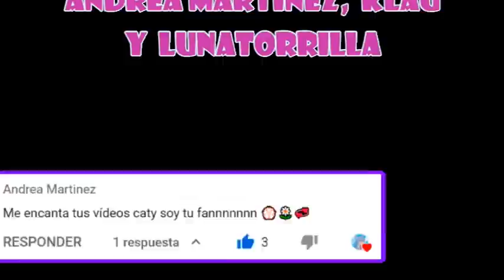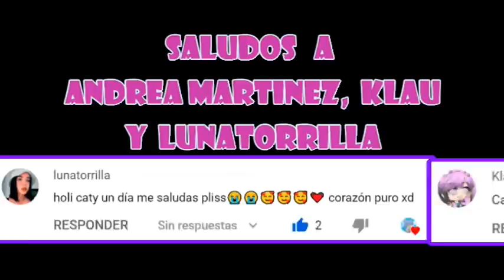Parque de Mascotas y Nuevos Lugares Secretos en Livetopia Roblox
Miembro Gatito Fan 😽
💜Fershuu ROBLOX
💜Kim lolmi
💜Diana Laura Téllez Vazquez
💜CELESTEFEIN
💜 Elizabethfama77
💜 Erick Barrionuevo
💜 Helio yesid Gutierres duarte
💜 Franco 4x4
💜 Constanza Cifuentes Urrutia
💜 Aldo Alejandro Morales Salazar
💜 Coti _ChamUwU
💜 Las Crazy Stars
💜 Estela Torres Bernabe

🔥 Hago directos los Miércoles, quieres jugar conmigo?
🔥¿Qué tengo que hacer?

Intro
Title: Sophomore Makeout by Silent Partner
Genre and Mood: Pop + Happy
Canción K-391 - Summertime [Sunshine]
Artista   -
Con licencia para YouTube de LatinAutorPerf y 4 sociedades de derechos musicales